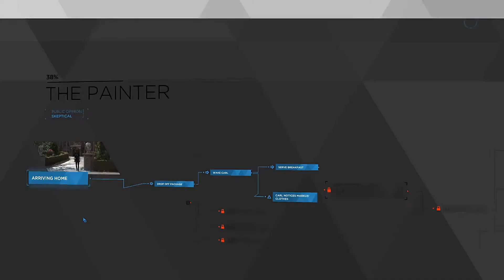DETROIT BECOME HUMAN - WALKTHROUGH PART 3 -(HINDI/URDU)